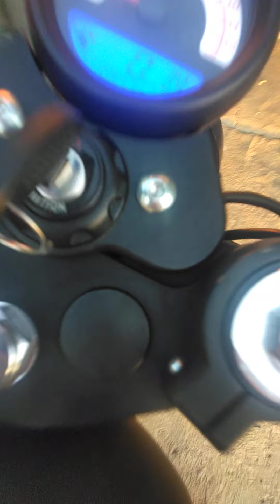Russi classic 250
Russi classic 250 review